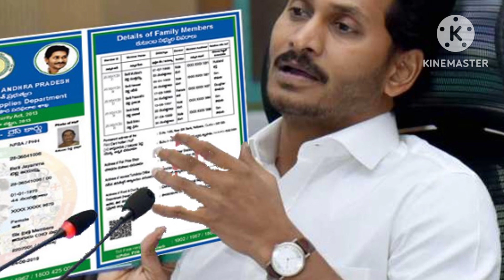||ఈరోజు మహిళల ఖాతాలో డబ్బు జమ,|| విద్య దీవెన,||vidyadevena,||vidyadevena payment status,||vasathi,